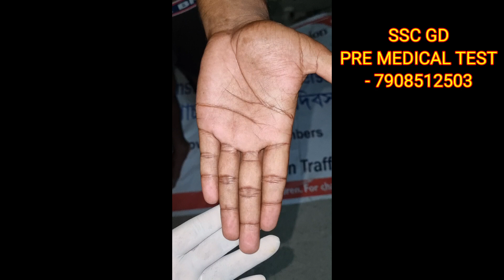SSC GD MEDICAL 2024 🔥 SSC GD MEDICAL POINTS ⚔️SSC GD MEDICAL UNFIT POINTS😱SSC GD MEDICAL WEST BENGAL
🔺SSC GD -( PRE MEDICAL ) =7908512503
খুব কম খরচে SSC GD + ARMY PRE মেডিকেল অল টোটাল বডি চেকআপ করা হয় ⚔️

📢 সতর্ক বার্তা - অনেকে মেডিকেল ফিট না থাকার জন্য অনেক নাম্বার থাকা সত্ত্বেও এস এস জিডি চাকরির সফল হতে পারেনা  ( কারণ তারা মেডিকেল আনফিট হয় ) এই কারণে যারা প্রি মেডিকেল করতে চাও আমাদের সঙ্গে যোগাযোগ করতে পারো।

THIS VIDEO CONTAINS👇

namita Soldier Academy

🥰আমাদের চ্যানেলে যে সমস্ত ভিডিও ছাড়া হয় ।ইন্ডিয়ান আর্মি মেডিকেল ফিটনেস, আর্মি রানিং আর্মি ফিজিকাল মেজারমেন্ট আর্মি রানিং প্রস্তুতি । এসএসসি জিডি, ARMY & SSC GD All Notification বিএসএফ, সিআরপিএফ, এসএসবি, এক্সাম প্রস্তুতি, এসএসসি জিডি এক্সাম প্রস্তুতি।

this video is about tips note this is educational and informational purposes only..